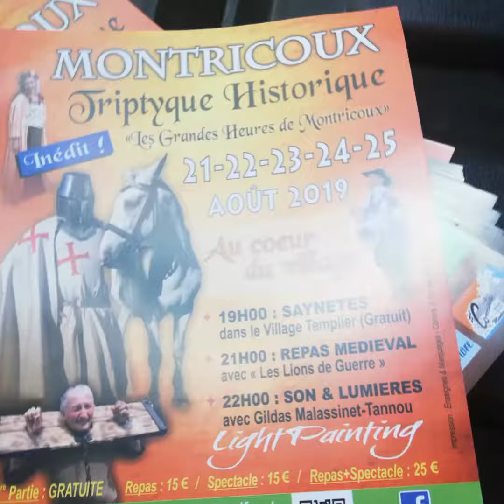Visite de montricoux (82)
Ce jolis village de Tarn et Garonne.